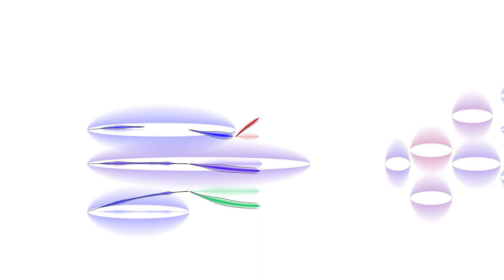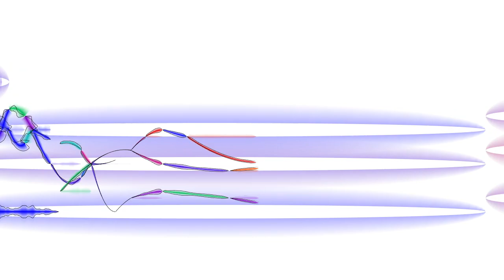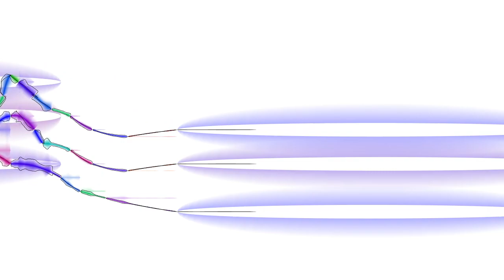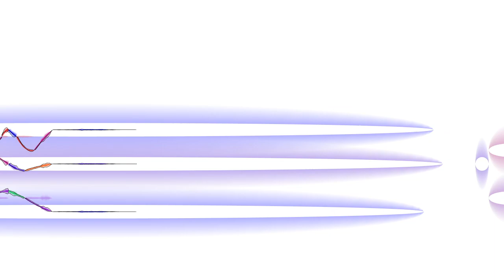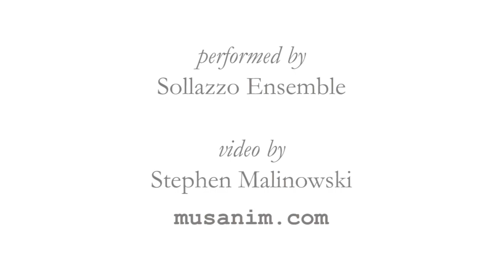Landini, Che pena e quest' al cor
Che pena e quest' al cor, by Francesco Landini, performed by the Sollazzo Ensemble, with an animated graphical score.
FAQ